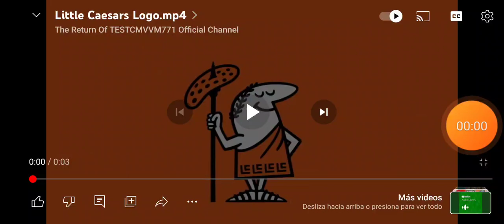18 de abril de 2023